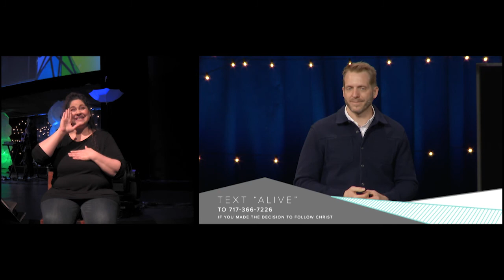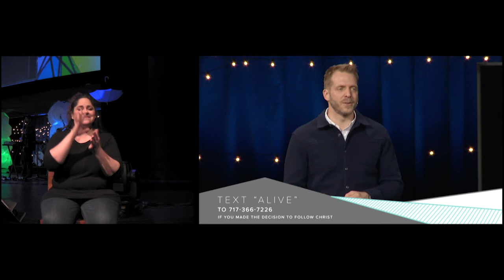ASL Translation: February 28, 2021 at Worship Center